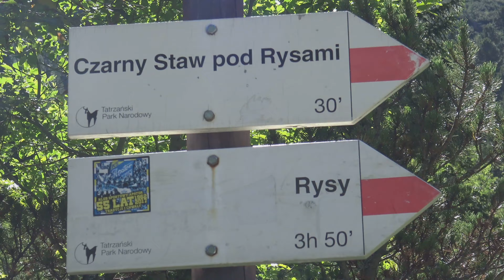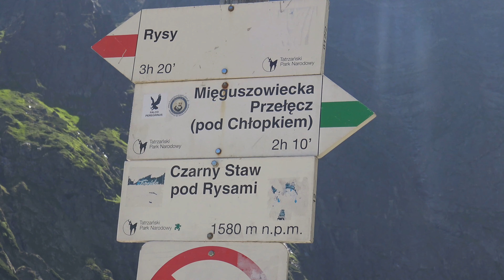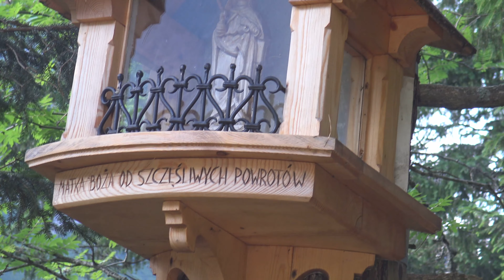Tatrzańskie Widoki w 4K - Morskie Oko i Czarny Staw oraz otoczenie, Polska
Morskie Oko i Czarny Staw to niewątpliwie najpopularniejszy rejon tatrzańskich wycieczek turystycznych.
Głębokość maksymalna Morskiego Oka to 50,8 m. Schronisko stanowi punkt wyjściowy do wycieczek na Rysy, Mięguszowiecką Przełęcz pod Chłopkiem i Szpiglasową Przełęcz oraz na Wrota Chałubińskiego.
 W 2014 r. Morskie Oko zostało uznane przez The Wall Street Journal jednym z pięciu najpiękniejszych jezior świata, obok jeziora Powell (USA), jeziora Nakuru (Kenia), jezior Saimaa (Finlandia) oraz jeziora Czterech Kantonów w Lucernie (Szwajcaria). Ten fakt niewątpliwie dodatkowo spopularyzował rejon Morskiego Oka wśród turystów zagranicznych, których teraz jest naprawdę bardzo dużo. Powyżej Morskiego Oka znajduje się drugie duże jezioro w Dolinie Rybiego Potoku czyli Czarny Staw pod Rysami (Czarny Staw nad Morskim Okiem). Jego głębokość dochodzi do 76 m. Ponad tymi dwoma stawami wznoszą się wspaniałe szczyty m.in. najwyższy szczyt polski czyli Rysy mający 2499 m n.p.m. (szczyt słowacki ma 2503 m n.p.m.).
Moja trasa wycieczki w tym dniu (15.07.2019) wiodła z parkingu Palenica Białczańska na Przełęcz Mięguszowiecką Pod Chłopkiem i na powrót na parking. To dlatego w prezentowanym teraz filmie kilka razy z różnych miejsc robię zbliżenia na Przełęcz pod Chłopkiem. Zestawienie ujęć filmowych wykonanych do południa i w drodze powrotnej późnym popołudniem, pozwala pokazać dobrze oświetlone zbocza górskie zarówno zachodnie jak i wschodnie. Wideopanorama z opisami znad Morskiego Oka znajduje się na stronie . Materiał filmowy ze szlaku powyżej Czarnego Stawu został wykorzystany w oddzielnych filmach